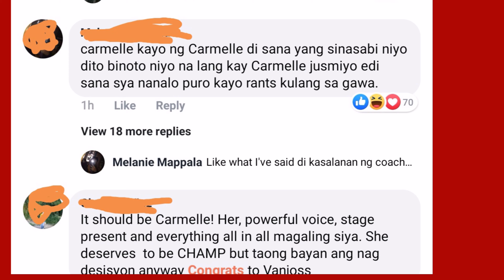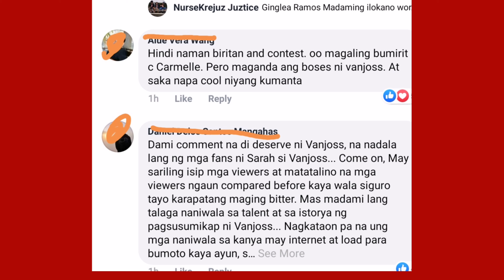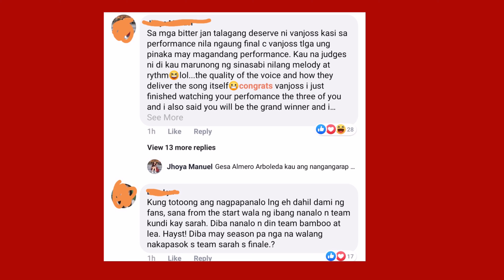VANJOSS BAYABAN THE VOICE KIDS SEASON 4 CHAMPION. (DAMI DISAPPOINTED?)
Si VANJOSS Ang newest the voice kids champion na member ng coach Sarah. MARAMING netizen Ang nag pahayag ng pagkadismaya SA resulta. NARITO Ang ilan SA MGA comments na nag sasabi mas deserved DAW Ni Carmel ng team bamboo. What can you say guys?  By the way Congrats VANJOSS BAYABAN ♥️